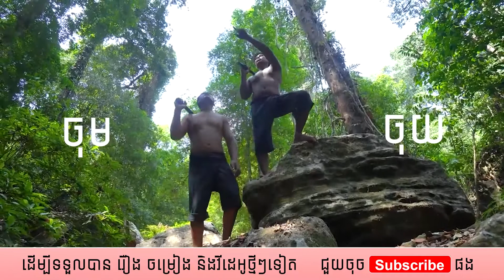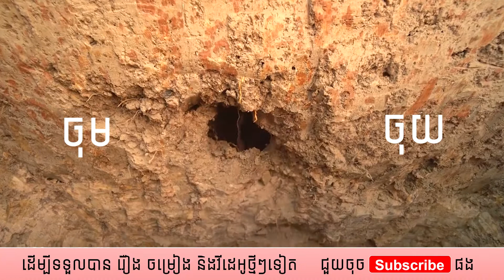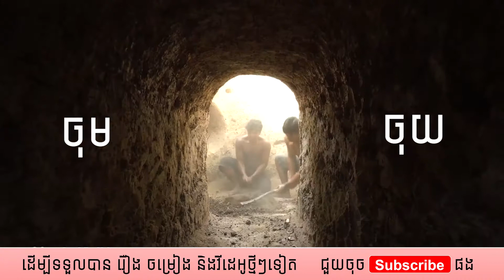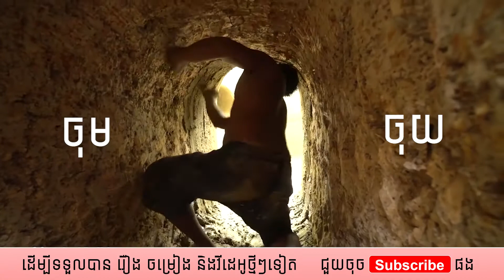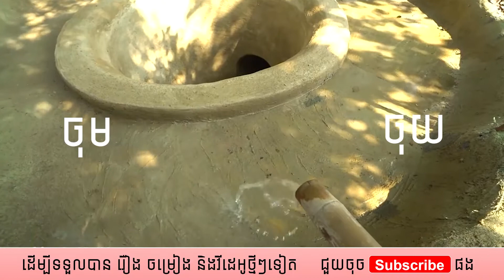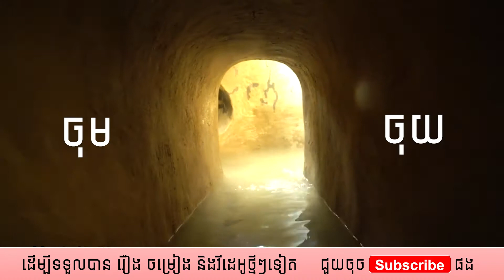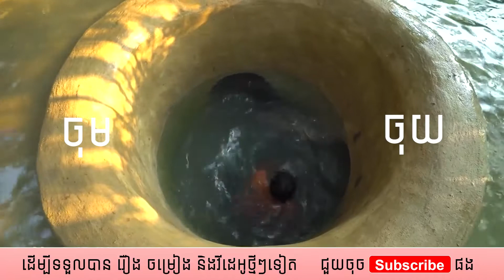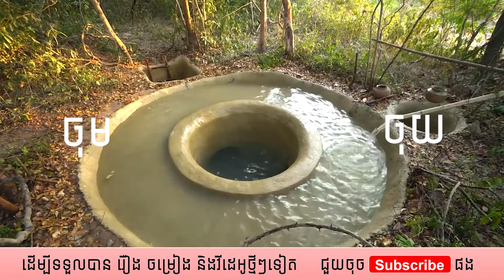Build Tunnel Swimming Pool Water Slide To Temple Underground Swimming Pool 5